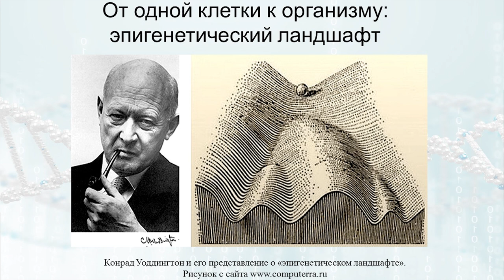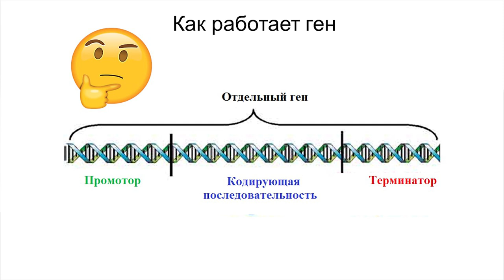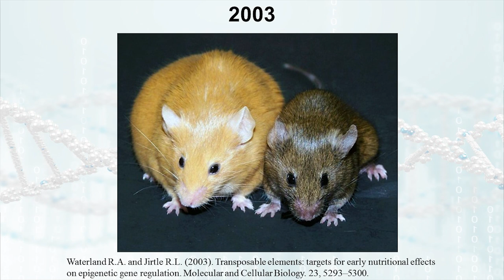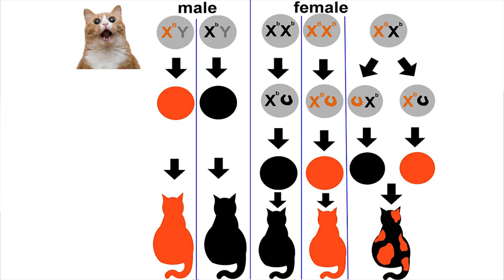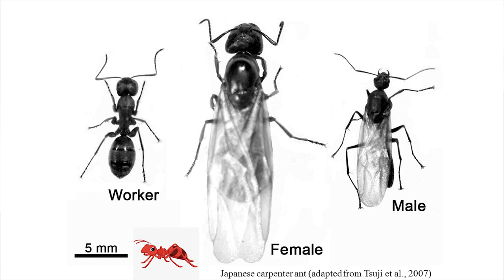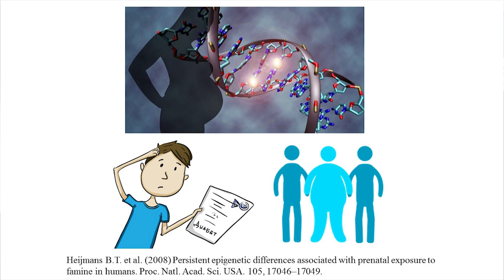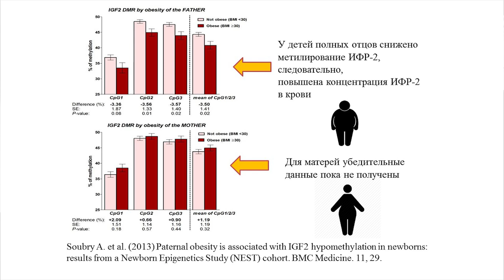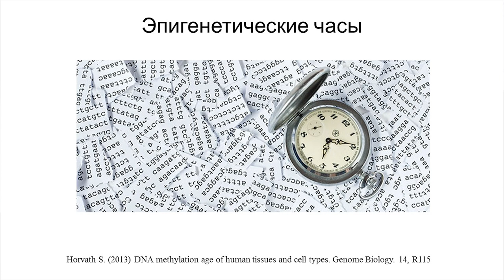Эпигенетика: серый кардинал генома – Полина Волкова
Как включить и выключить ген? Почему из одной клетки развиваются десятки разных тканей? Память клеток или как бабушкин жизненный опыт влияет на работу ваших генов. Переключение между схемами: метаморфозы насекомых. Кто виноват и что делать: как стареет геном?

Лектор: Волкова Полина, кандидат биологических наук, ведущий научный сотрудник ВНИИ радиологии и агроэкологии.